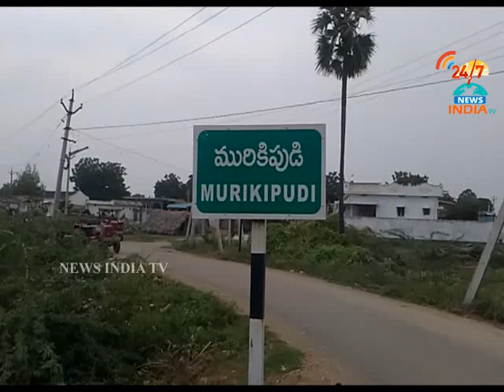lord vinayaka statue stole in malleswara swamy temple_murikipudi_guntur_INDIA TV Telugu